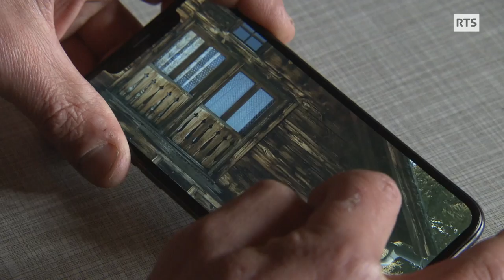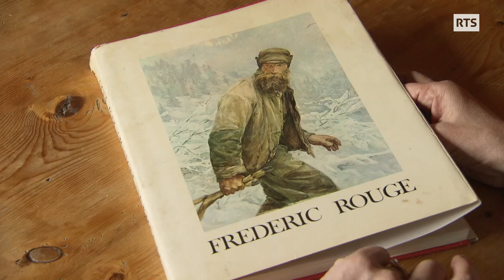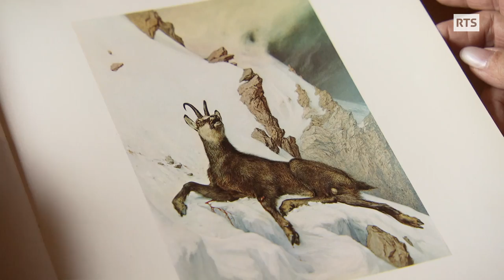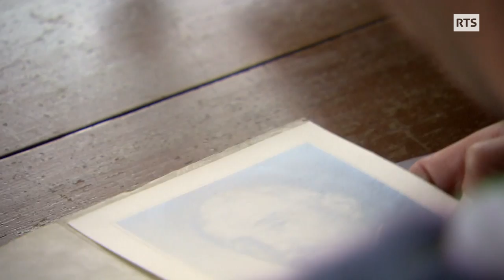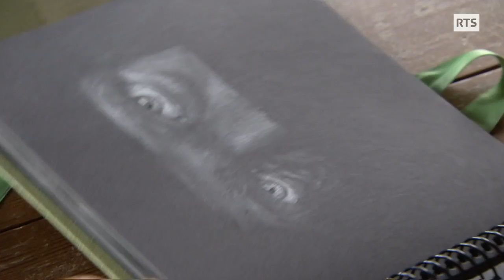Antoine ponce des fresques sur de vieux chalet et portes cochères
Un artiste ponce des fresques sur de vieux chalet et portes cochères

Quoi de plus banal qu'une porte cochère ou un pan de chalet? Antoine Guignard (alias LPVD’A, pour Les Pinceaux Verts d'Antoine) leur donne vie. Des regards intenses naissent de sa ponceuse-meuleuse. Il appelle ça le "Street-poncing". De magnifiques visages, érodés par le temps ou illuminés d'innocence, d'émotion. La puissance des regards d'Antoine, ça en jette. Il a inventé un style, une technique et donne une nouvelle âme au bois. Un reportage de Sabine Kennel.

Passe-moi les jumelles du 24 mai 2019, une émission de la Radio Télévision Suisse.

Quand le street art devient street poncing

"Les ponceuses vertes d’Antoine", un reportage de Sabine Kennel

Image: Pascal Gauss
Son: Santi Serra
Montage: Chantal Dall'Aglio
Réalisation: Sabine Kennel
Illustration sonore: Maurice Engler
Mixage: Fanny Lelong
Etalonnage: Stéphane Friedli

Avec la participation de:
Antoine Guignard LPVD*A
Héléna Galera, Prés. Festival d'Art Urbain – Office Tourisme d'Estavayer
Yves Barroud, Fromagerie en Crettaz, Leysin
Gaby Guignard, maman d'Antoine Guignard à Leysin
Rebecca Leroux (Willy et Thibault, Paulin & Romain)
Benjamin Massy, Domaine du Clos, viticulteur en Lavaux, Epesses

Nous remercions: Jordi Piquer pour ses images de drone lors de l'exécution des œuvres d'Antoine Guignard a.k.a LPVD*A, Yves & toute la famille Barroud, Fromagerie et ateliers en Crettaz, Produits BIO de montagne, Leysin, Helena Galera et Chantal Volery de l'Office du tourisme d'Estavayer